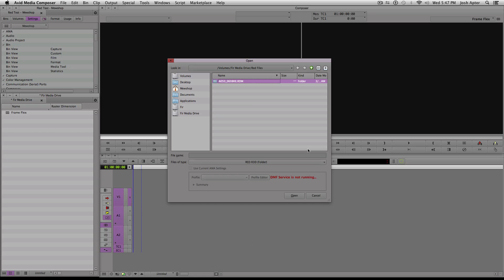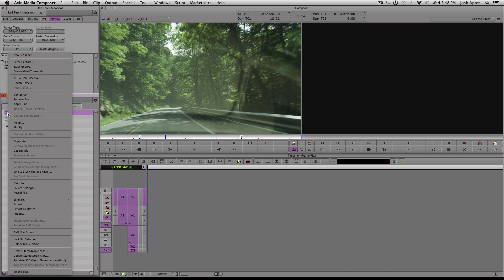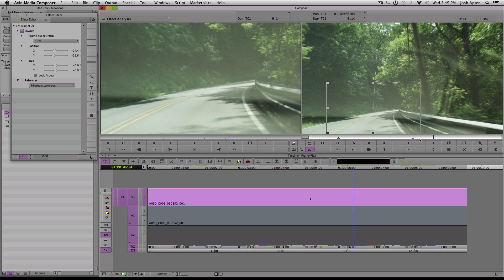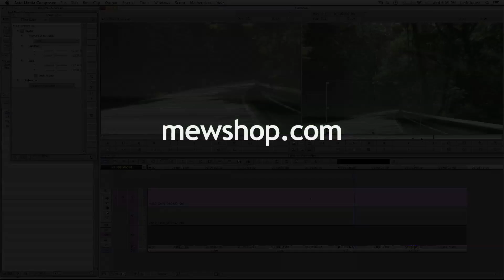How to Use the Frame Flex Tool in Avid Media Composer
Manhattan Edit Workshop instructor Janet Dalton's tutorial for using Frame Flex in Avid Media Composer. For more information about our courses please go

Janet is a freelance editor who has been in the film and video world for over 15 years. She first became interested in film while studying audio engineering at The New School. Since then she has edited for PBS, MTV, CNBC, and Link TV.

She has been an Avid certified instructor for over 10 years and teaches both the introductory as well as advanced edit and effects classes. She is also one of just a handful of instructors who teach Avid's high end HD edit systems, the DS Nitris. She has taught editing classes at NYU, Columbia, SVA as well as taught industry professionals on-site at CBS, NBC and Fox. Her work is primarily short format though she is currently working on a feature length documentary.  Janet is also an Adobe Premiere Pro & Apple Final Cut Pro certified instructor.